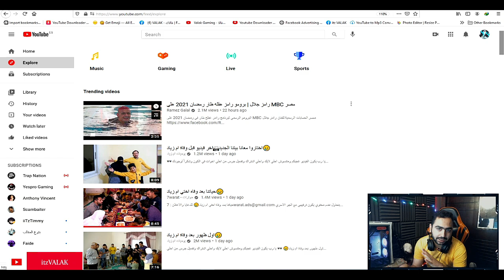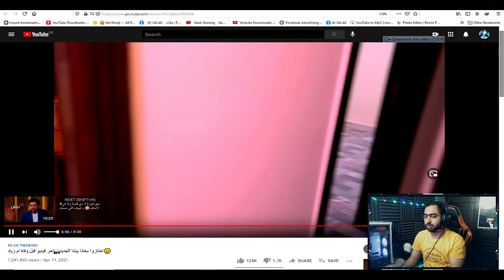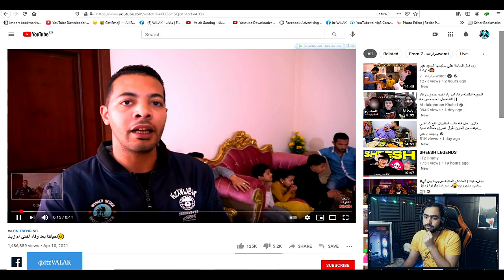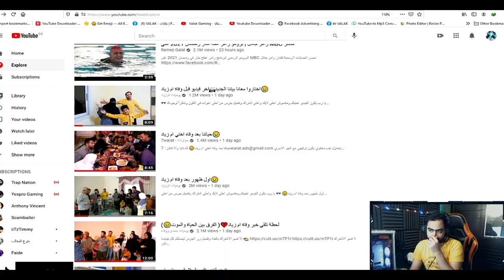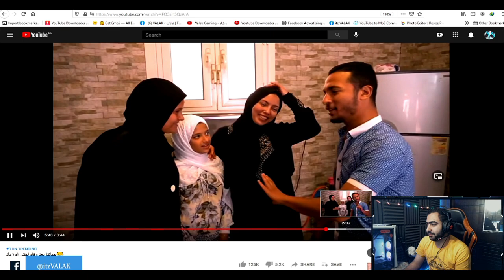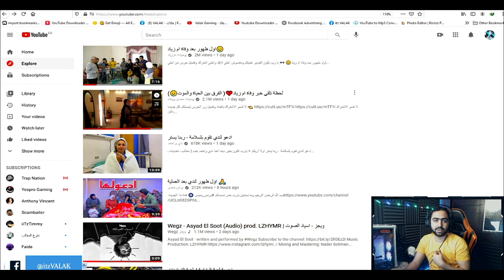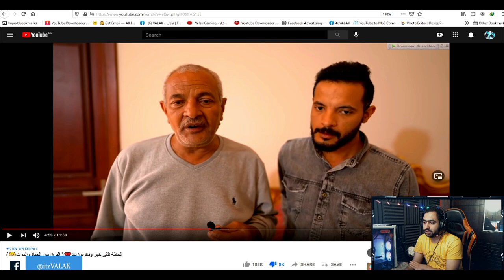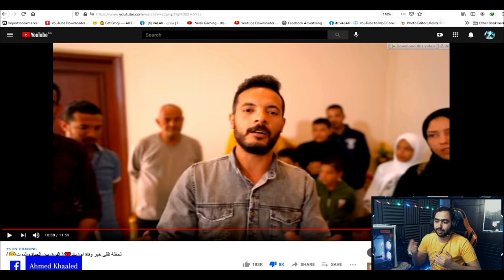حمدي و وفاء فرحانين في موت ام زياد ؟ رد فعلي علي ترند مصر يوتيوب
أحلي ناس في الدنيا أخواااتي اللي مشتركين و بينوروني كل فيديو 😍
أشترك في القناة لو عجبك المحتوي عشان يوصلك الجديد 😍😍

My Specs / مواصفات جهازي :
Ryzen 7 3700X
32 GB ram

© Copyright by Valak Channel ☞ Do not Reup Content
اشوفكو في الفيديو الجاي يا أصدقائي 😍